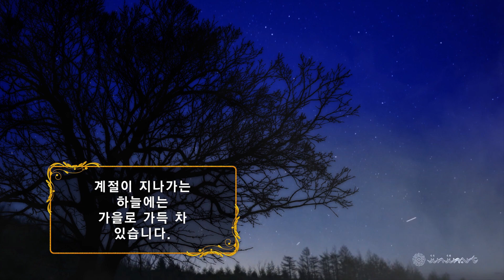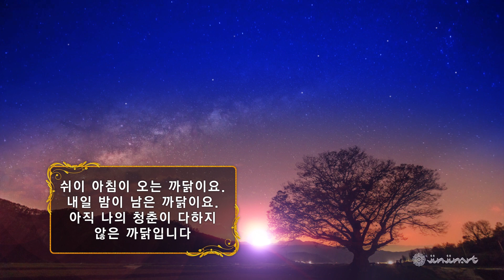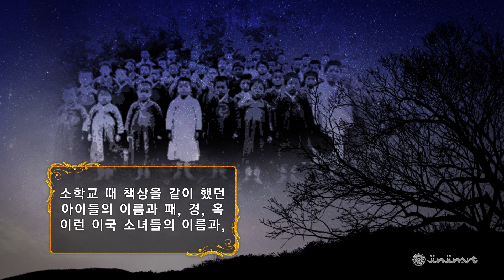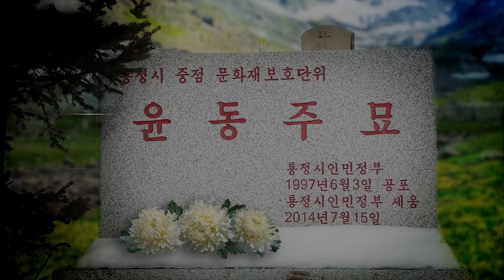{낭송시} 별헤는 밤ㅣ 윤동주ㅣ이경숙 • 낭송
별 헤는 밤
계절이 지나가는 하늘에는
가을로 가득 차 있습니다.

나는 아무 걱정도 없이
가을 속의 별들을 다 헤일 듯합니다.

가슴 속에 하나 둘 새겨지는 별을
이제 다 못 헤는 것은
쉬이 아침이 오는 까닭이요,
내일 밤이 남은 까닭이요,
아직 나의 청춘이 다하지 않은 까닭입니다.

어머님, 나는 별 하나에 아름다운 말 한마디씩 불러봅니다. 소학교때 책상을 같이 했던 아이들의 이름과, 패, 경, 옥 이런 이국소녀들의 이름과 벌써 애기 어머니 된 계집애들의 이름과, 가난한 이웃사람들의 이름과, 비둘기, 강아지, 토끼, 노새, 노루, ｢프란시스․쟘｣ ｢라이너․마리아․릴케｣ 이런 시인의 이름을 불러봅니다.

이네들은 너무나 멀리 있습니다.
별이 아슬히 멀 듯이,

어머님,
그리고 당신은 멀리 북간도에 계십니다.

나는 무엇인지 그리워
이 많은 별빛이 나린 언덕 위에
내 이름자를 써보고,
흙으로 덮어 버리었습니다.

딴은 밤을 새워 우는 벌레는
부끄러운 이름을 슬퍼하는 까닭입니다.

그러나 겨울이 지나고 나의 별에도 봄이 오면
무덤 위에 파란 잔디가 피어나듯이
내 이름자 묻힌 언덕 위에도
자랑처럼 풀이 무성할 게외다.

=별헤는 밤ㅣ  윤동주=